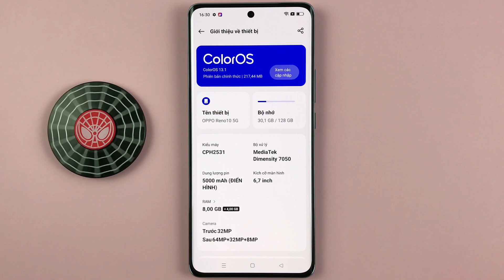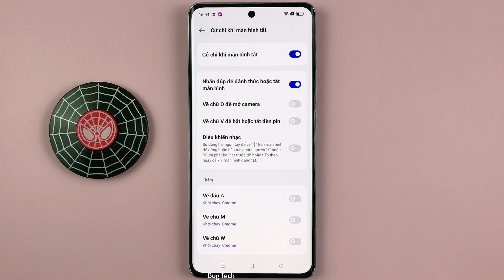Cách vẽ M đánh thức màn hình điện thoại trên OPPO Reno10 5G Android 13